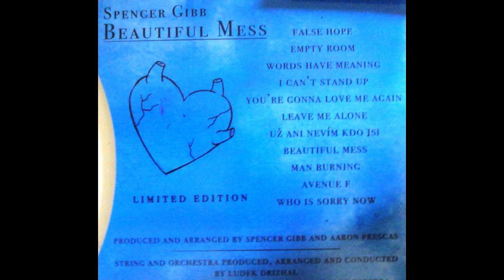Spencer Gibb - Avenue F 2010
Spencer Gibb (2010)

2010 - BEAUTIFUL MESS (LIMITED EDITION)

Produced  and arranged by Spencer Gibb And Aaron Frescas.
String and Orchestra Produced , Arranged And Conducted by Ludek Drizhal.
Performed by THE CZECH NATIONAL SYMPHONY ORCHESTRA